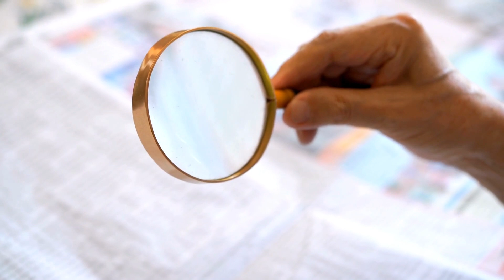Rewire Your Brain for Success Using NLP Techniques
Ever feel stuck, facing challenges that seem insurmountable?

🔄Discover the transformative power of reframing through three practical Neuro-Linguistic Programming (NLP) techniques. Join us as we explore the concept of reframing and guide you through exercises using real-life scenarios to help you turn challenges into opportunities for growth and personal development. Learn how to shift your perspective and find new solutions to seemingly insurmountable obstacles. Watch now and embark on a journey towards a more empowered and harmonious life.